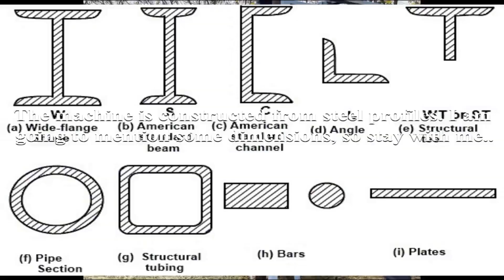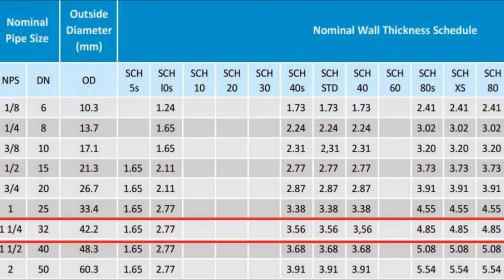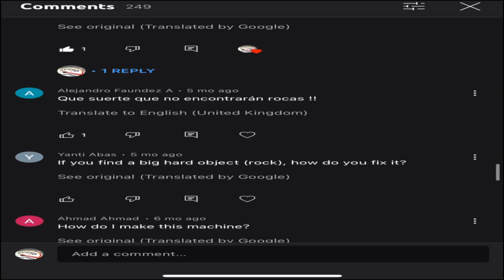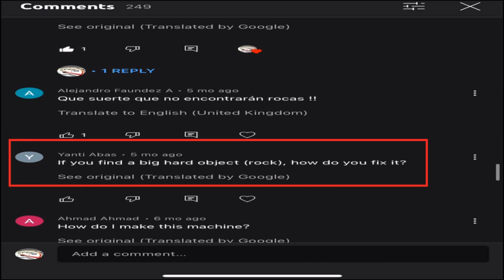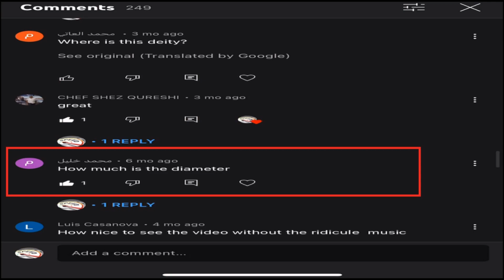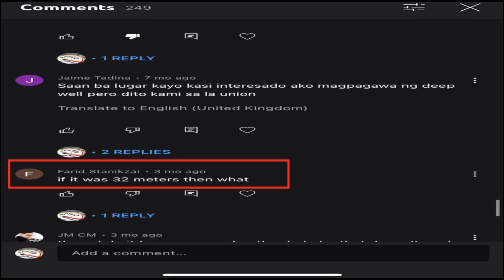Homemade water well drilling rig machine - How is made DIY (Q&A)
The water well drilling rig machine can be made very easy at home - DIY. The drilling rig machine is designed by us by using simple materials and technology.There are many different technology to make your own water drilling machine at home , but I believe that in this video you will find the correct answer of your questions: How to made DIY water well drilling rig machine at home. Many of you guys asked me how water well drill rig mashine is made, what dimensions etc.
All of your questions are answered in this second part video about this simple DIY homemade water well drilling rig. You can do it yourself (DIY) the materials and everything needed to build water well drill rig machine you can easily find here.

Below 👇 are the key moments in this video :
00:00 | How to use the water well drill rig machine
04:36 | How is made and dimensions of water well drill rig machine
11:20 | Diamond drill bit and auger closer look
15:55 | Most asked questions and answers (Q&A)

✅👉 If you want more powerful hoist 2200 lb BUY